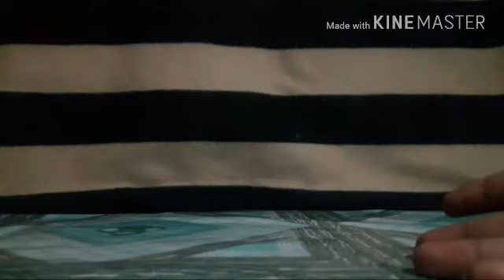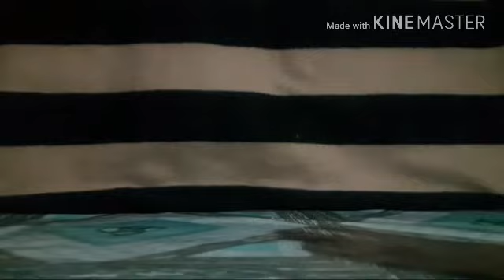Beyblade Burst God Update: Killer DeathScyther finally Revealed.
If you want to see Killer DeathScyther just go to Takara Tomy official youtube channel.